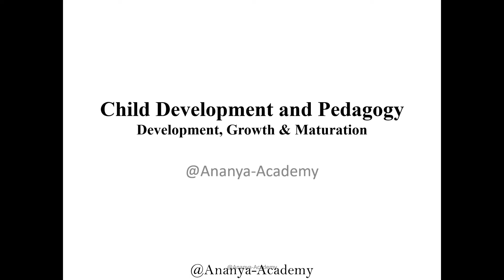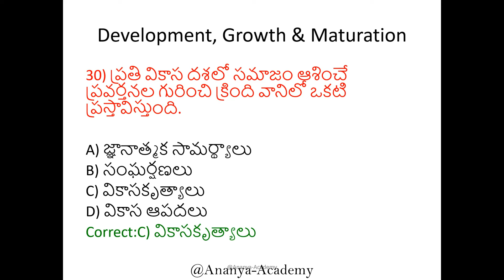Child Development And Pedagogy Psychology Development, Growth & Maturation Part 4 For TET TRT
Child Development And Pedagogy Psychology Development, Growth & Maturation Part 4 For TET TRT Study Material for AP (Andhra Pradesh) AND Telangana Teachers Recruitment Test  TRT, TET (Teacher Eligible Test)  Paper 1 and Paper 2 Psychology Growth and Development (సైకాలజీ పెరుగుదల & వికాసం)  Content and Pedagogy. Teachers Recruitment Test TRT Psychology Growth and Development Study Material in Telugu  Methods and content for TET DSC TRT Aspirants.
1. Topics included in its are:
Psychology Growth and Development study changes in human development across the lifespan, personality and emotional growth.
2. Differences Between Growth and Development in Psychology.
3. Growth and Development in a Child.
4. Definition, Meaning and Stages of Growth & Development in Children.
5. What Is Growth And Development In Psychology?